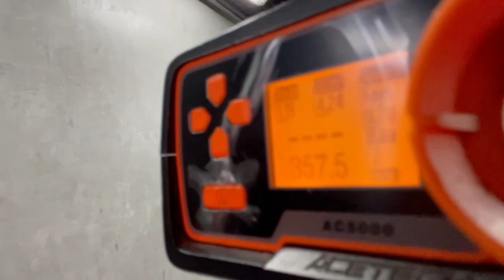G&G Wildhog 7” with spitfire tracer